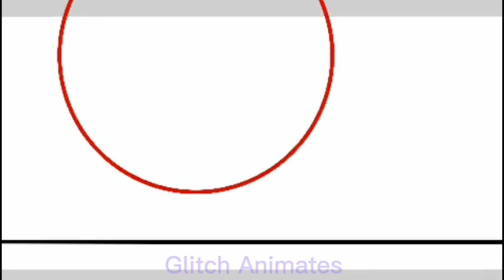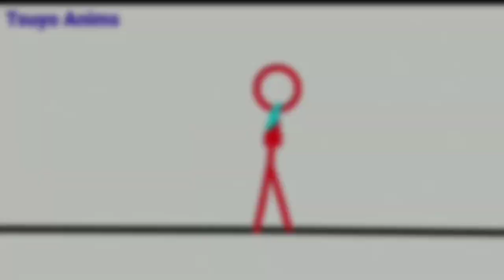"THE ULTIMATE COMBO COLLAB" results || Stick Fighter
Thx to you guys for participating.
Sorry if I haven't added someone's entry ;-;